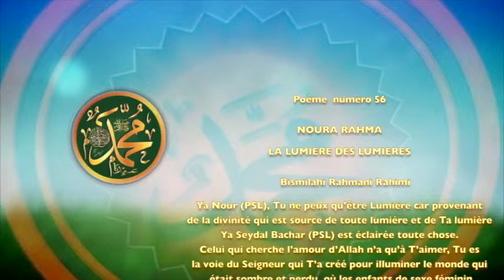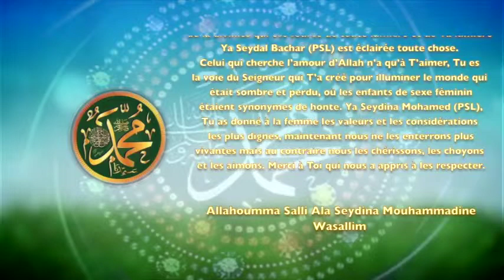POEME SUR LE PROPHETE PSL : 56 NOURA RAHMA LA LUMIERE DES LUMIERES